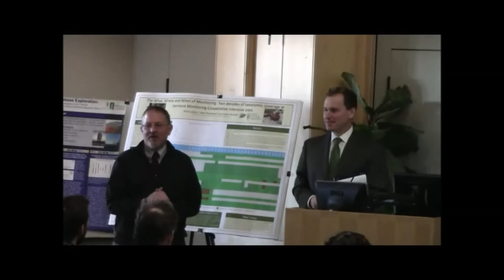Michael Snyder, Commissioner, Vermont Department of Forests, Parks and Recreation